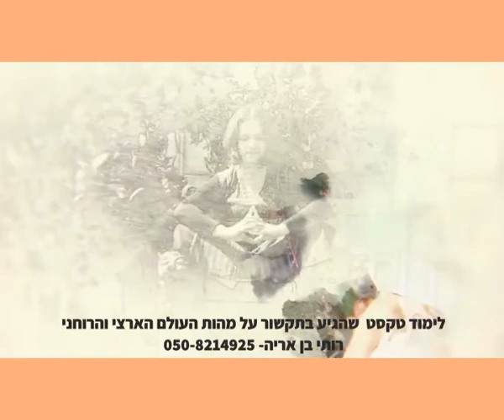רותי בן אריה לימוד טקסט תקשור על מהות העולם הרוחני והארצי 0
רותי בן אריה מלמדת טקסט שהגיע בתקשור במפגש לימוד מדיטציית המרכבה.
בתקשור ישנו הסבר יפה ופשוט על מהות הקשר בין העולם הרוחני והעולם הארצי שאנו חיים בתוכו.
לימוד מהנה
באהבה רבה רותי בן אריה-
ניתן ליצור קשר ולהתעדכן בעוד לימוד מעמיק במרכז באהבה של רותי בן אריה
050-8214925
וכן בפייסבוק בקבוצות של רותי בן אריה- עולם המדיטציה - למתחילים וסודות המרכבה- למתקדמים